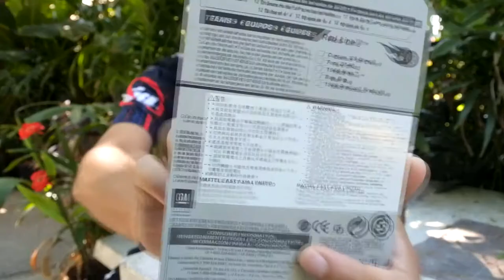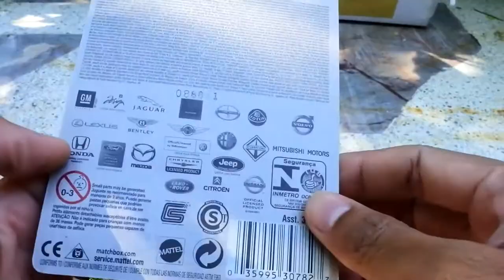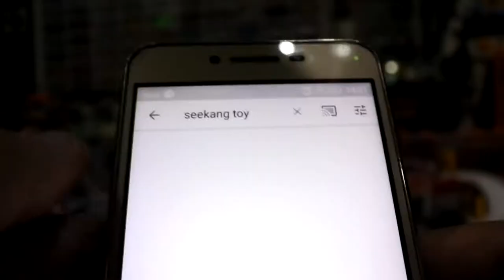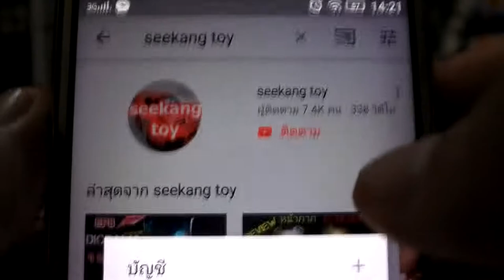เมื่อ Manon Ch ส่งรถเหล็กกระบะเมกัน มาให้ อีกแล้ว! แกะของขวัญปีใหม่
เมื่อ Manon Ch  ส่งรถเหล็กกระบะเมกัน มาให้ อีกแล้ว!
มิตรภาพชาวยูทูป ส่งกันไปกันมา สวัสดีปีใหม่จากเพื่อนๆชาวยูทูปไปดูกันว่าคุณ มานนท์ จะส่งอะไรเด็ดๆมาให้ผมอีกเช่นเคยมาติดตามในคลิปนี้เลย ครับ